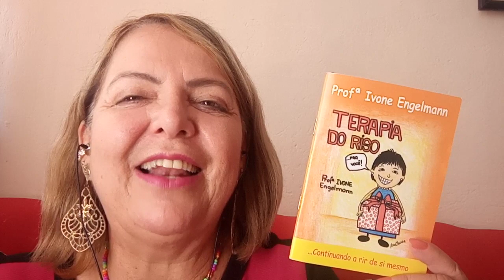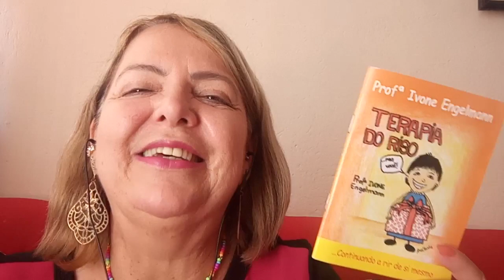Desapegoterapia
Prof. Ivone Engelmman